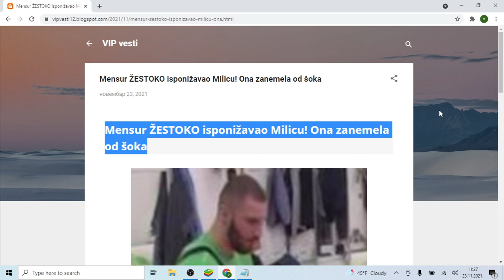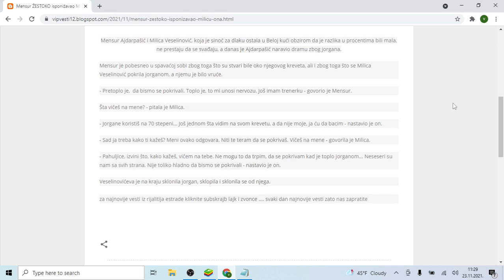Mensur ŽESTOKO isponižavao Milicu! Ona zanemela od šoka